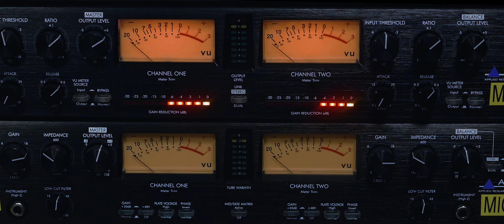iFi iDSD Diablo - A Dumptruck of Power!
The World's Finest Headphones!

Socials: @abyssheadphones